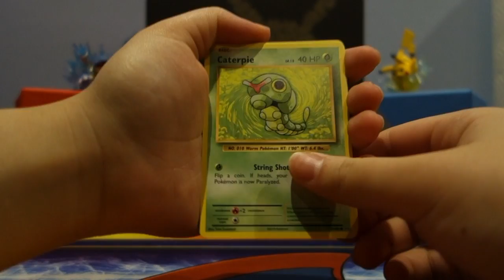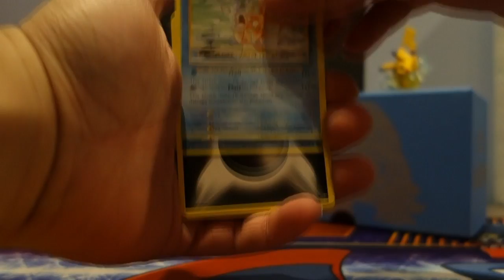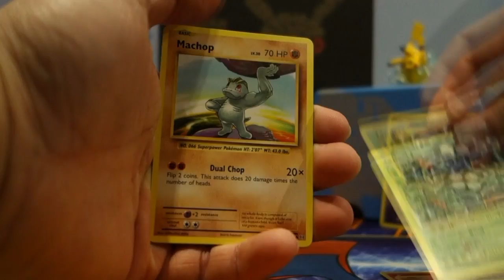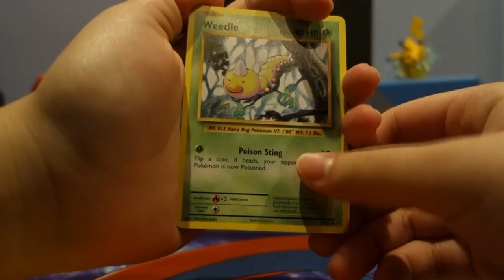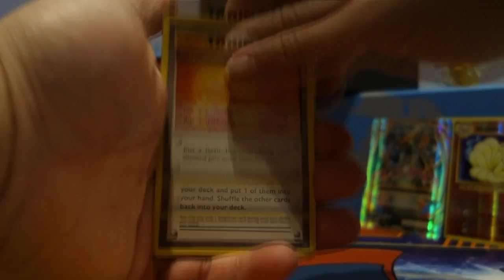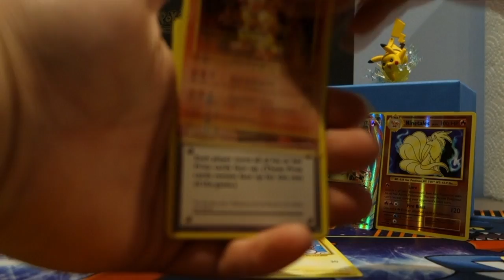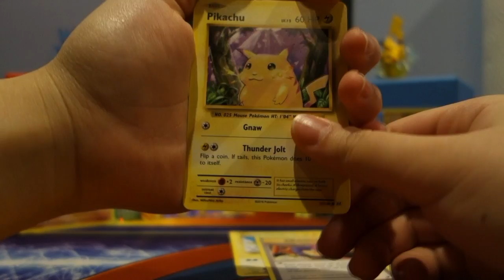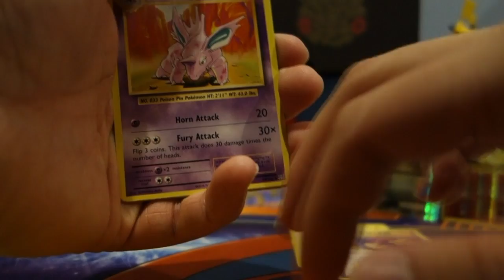Couple Battle 2!! Can I win this time?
Really grateful to have my girlfriend do a pack battle with me again. It was a ton of fun! I hope you guys enjoy it too :)